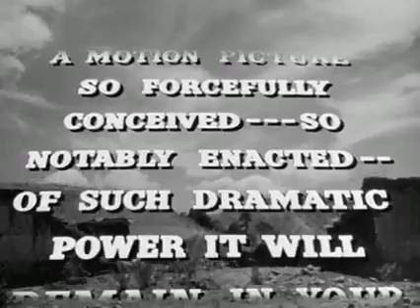The Treasure of the Sierra Madre Trailer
Frank Dobbs and Bob Curtin, two Americans searching for work in Mexico, convince an old prospector to help them mine for gold in the Sierra Madre Mountains.